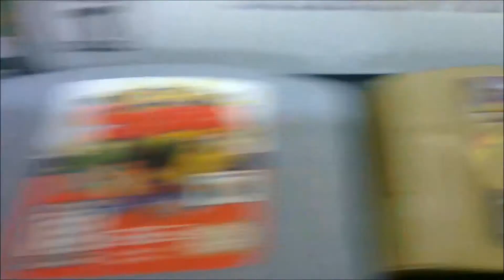EP 89 Unboxing Amiibo todos los Player 2 Bayonetta, Cloud y Corrin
n este episodio destapamos un paquete que viene de Japón supuestamente con los Player 2 de Corrin, Cloud y Bayonetta.

Subscríbete si quieres seguir nuestros videos!